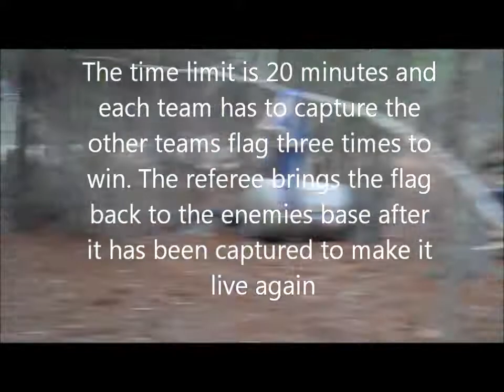December 4 2011 Capture the Flag at Paintball Command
Last game of the day, a longer version of capture the flag. Each team has a flag at their base, and the enemy team has to capture the enemy teams flag three times. Each time the flag has been captured the ref comes and resets it back at the original base and then it is able to be captured again.

Filmed at Paintball Command in Mandeville Louisiana